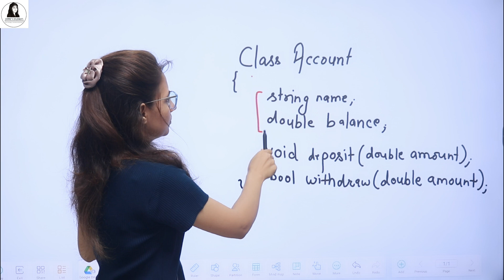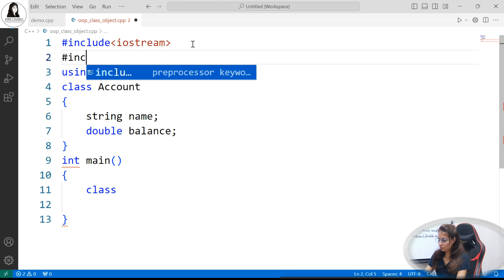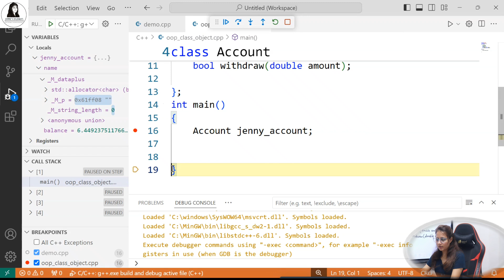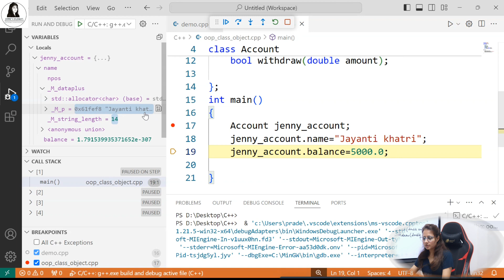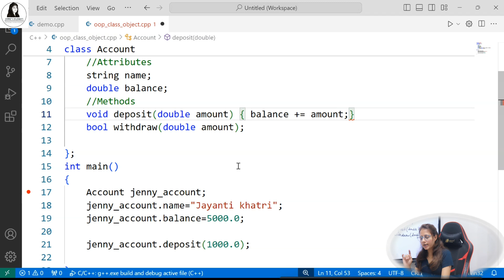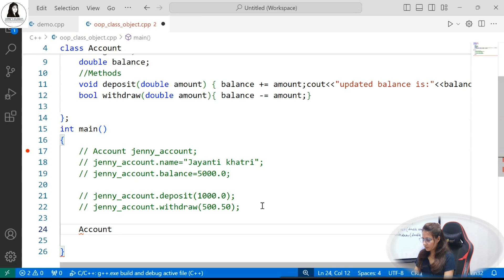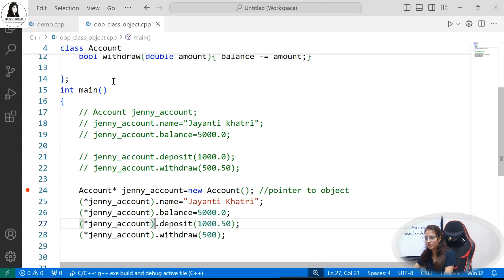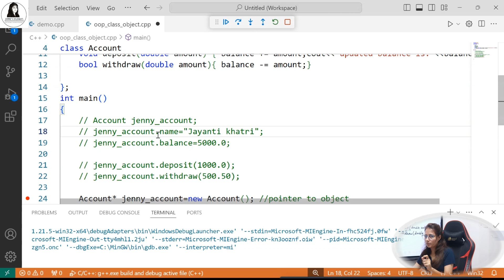Accessing Class Members using Objects in C++ | Debugging C++ Program in VS Code | Lecture79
In this C++ programming lecture I dive deep into the essentials of accessing class members using objects in C++. But that's not all! The main highlight of this tutorial is the step-by-step debugging process.

 Why You Should Watch:

Master Class Members: Understand how to effectively use objects to access class members.
Hands-On Debugging: Learn practical debugging techniques that will save you hours of troubleshooting.
Boost Your Coding Skills: Enhance your problem-solving abilities with real-world debugging examples.